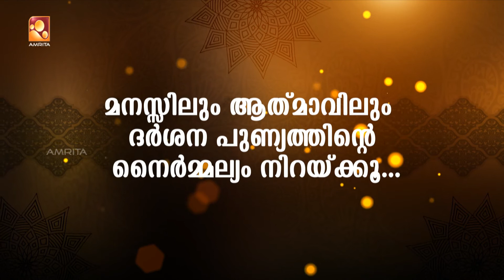Heritage Special Programmes | Amrita TV !!!